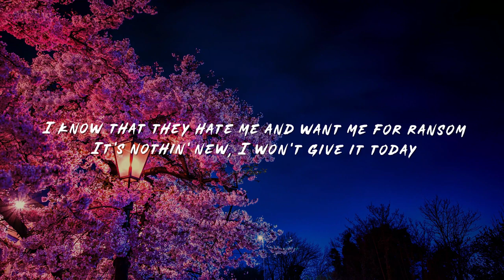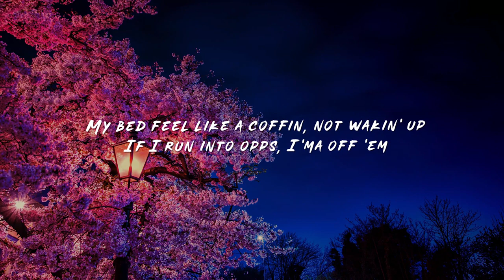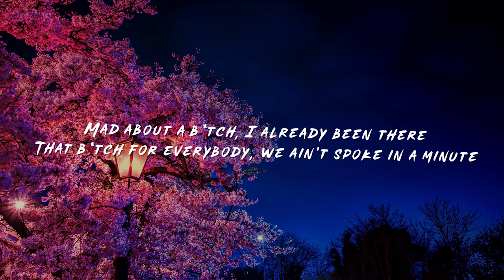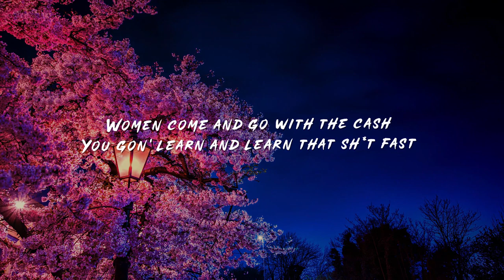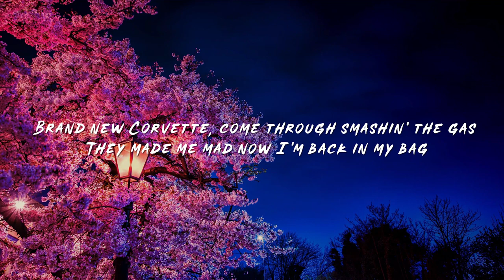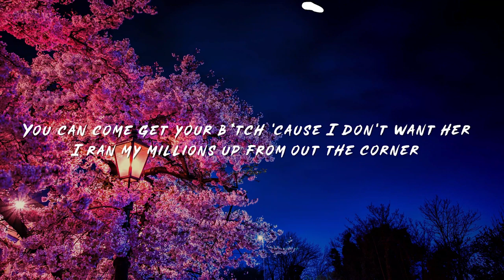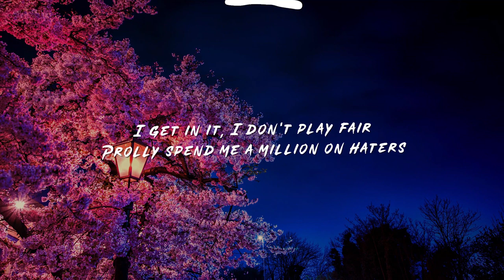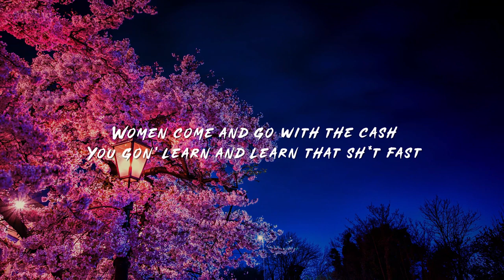iann dior - Prospect (Lyrics) ft. Lil Baby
Here are the official Iann Dior Prospect Lyrics ft. Lil Baby:
[intro: iann dior]
hey!
oh-oh, woah
(wheezy outta here)
oh-oh, woah
(ayy, kbeazy, you fired up)
yeah

[chorus: iann dior]
nowadays i get what i want
lately been spendin' a bag
addicted to getting that cash
addicted to popping them tags
money was made for the sad
now my ex-b*tch  calling back
saw me come up out the random
didn't wait long, now that b*tch  throwin' tantrums
her friends fell in love when i fell under fame
in my dm's, talkin' bout, "hey, handsome"
i know that they hate me and want me for ransom
it's nothin' new, i won't give in to that
i eat the hate up and spit it right back
my lyrics like b*llets i'm shooting your a**
women come and go with the cash
you gon' learn and learn that sh*t fast
they gon' fold, fold under air
i get my medicine straight out the bag

i'm a prospect, not from earth, i feel like a martian
'matter fact, b*tch , i came from a star-ship
my bed feel like a coffin, not wakin' up
if i run into opps, i'ma off 'em
i don't know if you think that you stoppin'
what i got goin' on, got a semi with auto on
this ain't no auto-correct, b*tch , this a threat
now i'm comin' at your neck
n*ggas act cute like a pet
soft like a pop tart, act like they got no heart
try be the ones that's been [?]
insecurities, they always offended
mad about a b*tch , i already been there
that b*tch  for everybody, we ain't spoke in a min*te
n*ggas still in the picture and i'm still leavin' with it
it ain't nothin', i'ma rep

[bridge: iann dior]
i can't conform, i ain't fallin' back, no
she need more, she got too attached, huh
addicted to me like i'm on one
three thousand for the new red car
walk around, look like a milli
psychedelics in my tummy
swipe, swipe, i'ma get it all (yeah)

[chorus: iann dior]
it's nothin' new, i won't give it today

brand new corvette, come through smashin' the gas
they made me mad now i'm back in my bag
i hope my main and my side never crash
worry 'bout the cat tryna dodge my path
we catch that boy then we robbin' his a**
it's the principle, i don't need the cash
expensive dishes, half a million on lashes
i could kick it but i don't like to brag
oh, they done made me mad, i'm 'bout to turn up
i got my glizzy, wish a n*gga'd run up
you can come get your b*tch  'cause i don't want her
i ran my millions up from out the corner
only one out here doin' what i want to
my lil' bro ran it up off marij_ana
grind in the winter, turn up in the summer
trap out the sport, i press it then i launch it
i'm thankin' god, ain't no more free lunches
got suspended, me and [?]
house up on the hill, i used to want it
now i got it, i don't even stay there
i get in it, i don't play fair
prolly spend me a million on haters
on they top, make 'em drop
and i don't give a f*ck 'bout no cops

[chorus: iann dior]
i get my medicine straight out the bag (woo)

We had a great time making this Iann Dior Prospect ft. Lil Baby lyrics video.